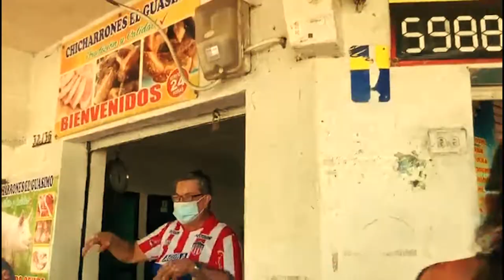El Guásimo: un punto de referencia y sabor en Barranquilla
Chicharrones El Guásimo.